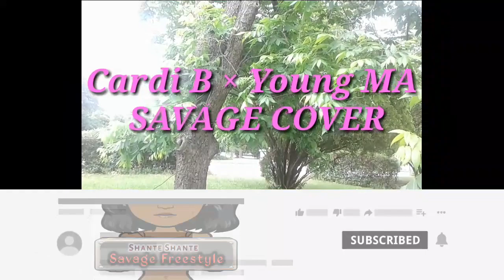Shanny Rox Savage (cardi b cover)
Shanny made her own video by herself!!!
Hybrid803.com
CHECKOUT SHANNY CHANNEL!

HyBrid803 ON ALL PLATFORMS!
$Shantesepilation